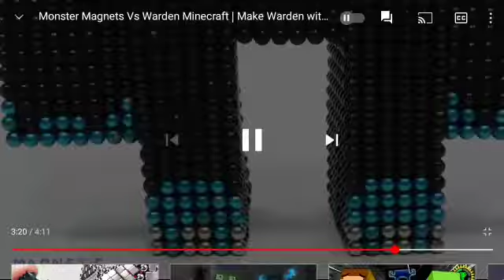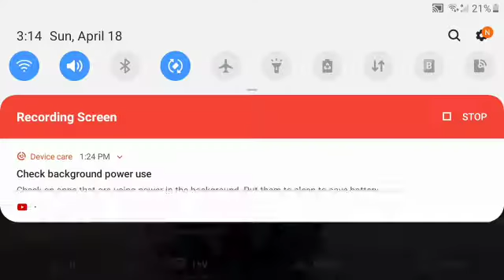Reacting to person making a warden